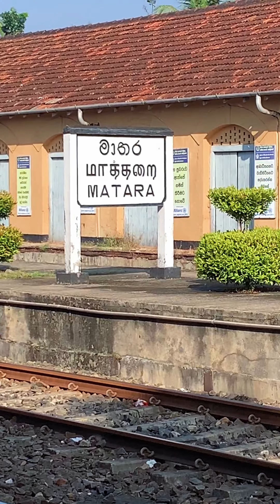Travel to Colombo from Matara by Train | මාතර සිට කොළඹට දුම්රියෙන් 🚂